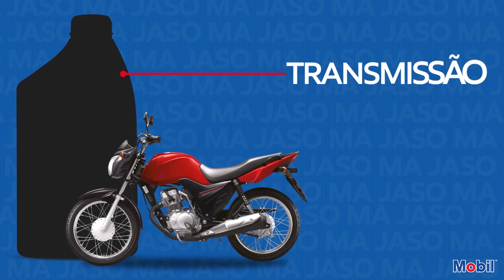XMax 250 - Papo de Proprietários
Fala pessoal, nesse vídeo você vai acompanhar um dos temas abordados na SuperLiveMoto, que foi um evento para comemorar o Dia do Motociclista 2020.

Essa foi uma Live de 24 horas, onde eu recebi diversos convidados a cada hora com temas diferentes para compartilhar conteúdo sobre o nosso meio.

Nesse painel você vai acompanhar o bate papo com proprietários da Scooter XMax250 da Yamaha, e compartilhar suas experiências e se gostaram ou não dessa moto.

[INTERCOMUNICADOR]
INTERCOMUNICADOR LINK PARA COMPRA

[PARCEIROS]
Equipamentos:
Peels Capacetes: @peelscapacete

Pessoal: @rafael_cantarelli